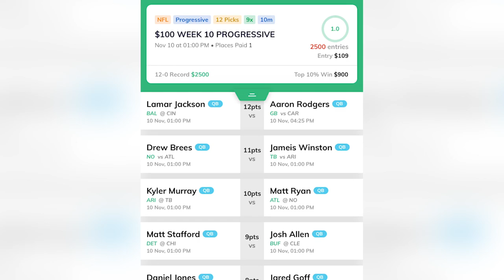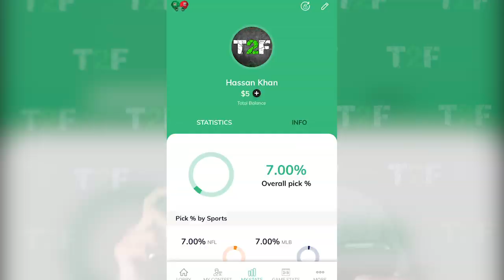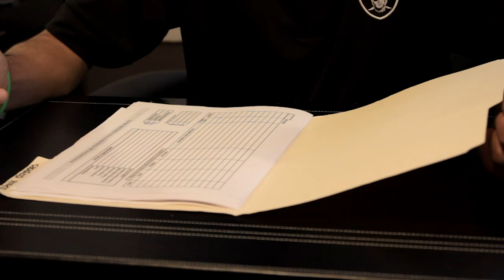NFL WEEK 11 - The Raiders Are No Longer A Joke | Time2Football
In this week's episode, Hassan Khan discusses the Oakland Raiders and how the Khalil Mack trade is already showing its benefits. He also names his Hungriest Player of the Week, an undrafted safety who played in the CFL.